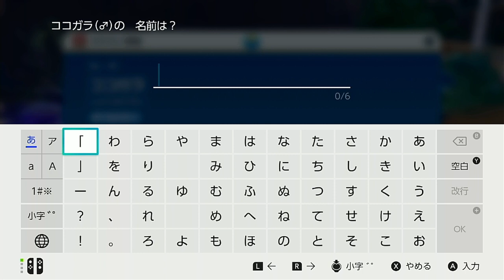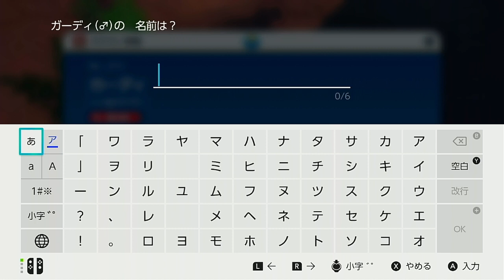tiktokライブ無編集版#2 [ポケットモンスタースカーレット・バイオレット]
縛りルール
1.HP0になったポケモンは手持ちから退場
2.敵前逃亡は極刑　（逃げる禁止、入れ替え禁止）ふきとばし、ほえる一発OUT
3.常時使用ポケモンは8体まで　（全滅防止)
4.同じポケモンは二度と使ってはいけない